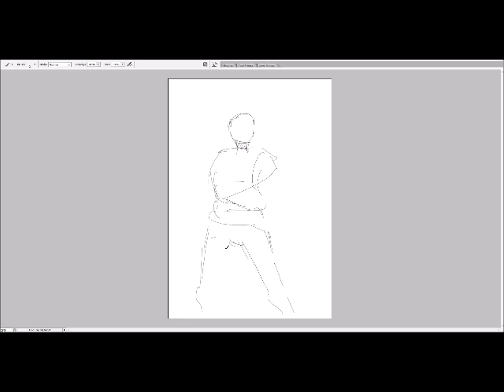A Drawing A Day 06082020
Day 2

I will add music next time, and I need a theme, but right now I just want to get through the first week of this and not overthink things. Procrastination is a mean creature. I shalt not let her catch me